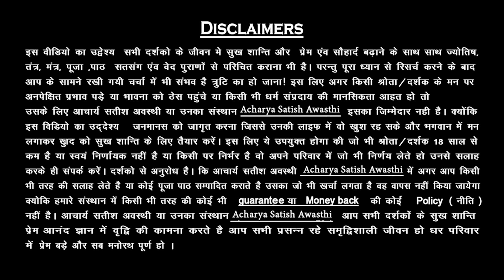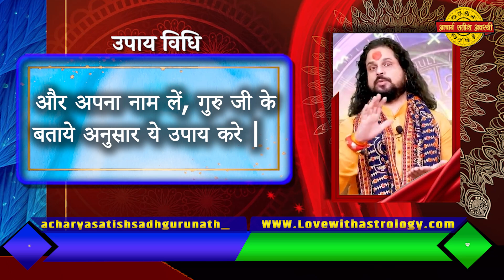प्यार बात करे बिना रह नहीं पायेगा शहद गिराते हुए ये मन्त्र बोल दो Acharya Satish Awasthi